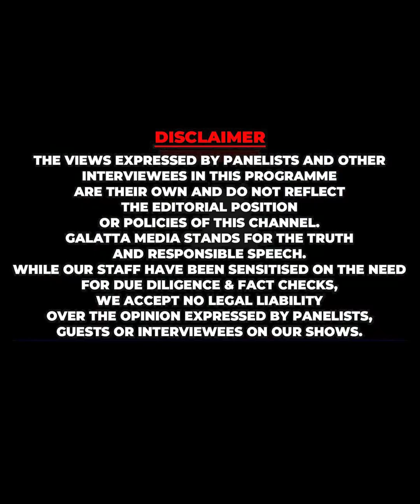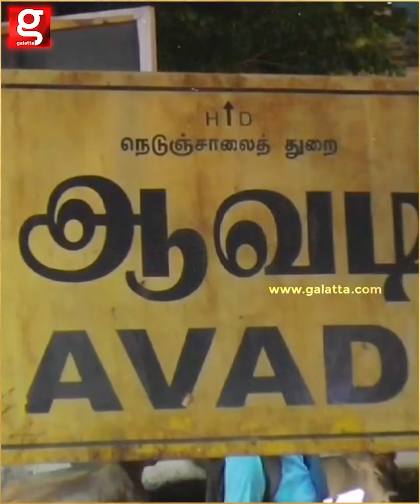முகம் தெரியாமல் பதுங்கி பதுங்கி வந்த Most wanted criminal school லில் செய்த செயலால் சிக்கிய ......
galattacinema முகம் தெரியாமல் பதுங்கி பதுங்கி வந்த Most wanted criminal school லில் செய்த செயலால் சிக்கிய .